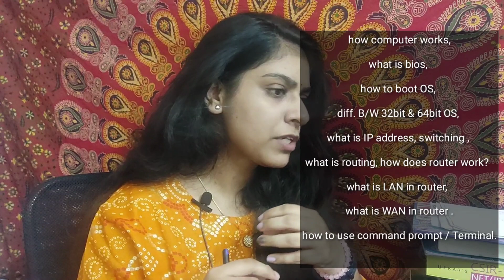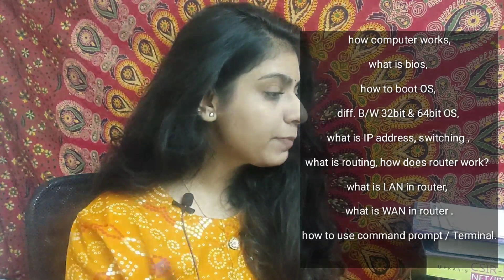Cybersecurity ROADMAP-Answers from the Expert🤩/ How to learn/Resources/Certificates/Job/Salary tamil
00:00 introduction
01:00 checkout the roadmap part 1
01:40 about the expert
02:33 how to learn for beginners
03:54 educational background
04:43 free resources to learn
05:46 do we need programming knowledge
06:12 is masters in cybersecurity worth it?
06:40 how to identify fake links
07:31 do we need certificate?
08:01 how to prepare for certification
08:51 cost for certification
11:09 scope in India
12:05 final thoughts

FREE GOOGLE COURSE for ui ux: ...

Aishwarya Rengan